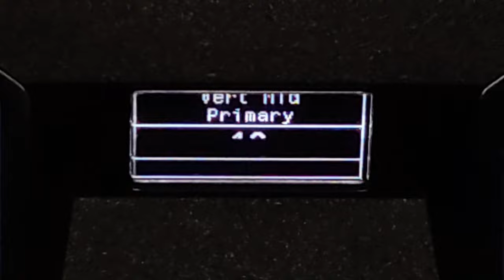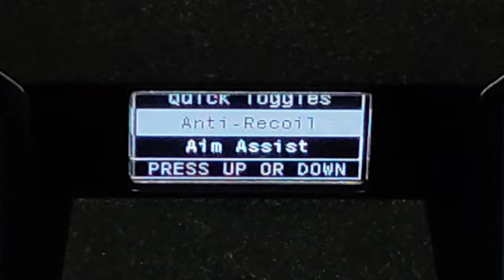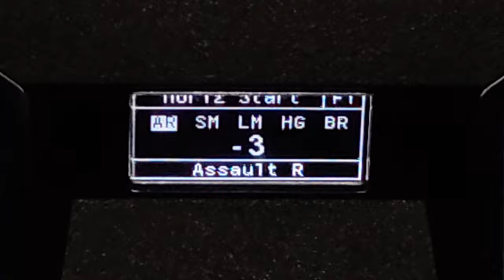Laserbeam Tempus Razorback Anti Recoil || Cronus Zen PC Mouse and Keyboard